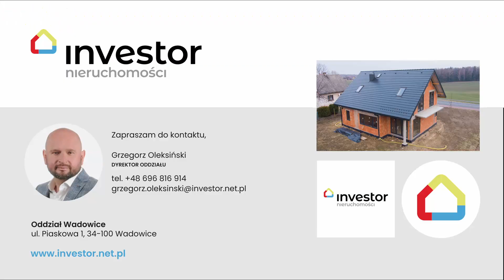INVESTOR NIERUCHOMOŚCI Dom w Nidku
Dom w Stanie Surowym zamkniętym.
Sprzedaż na fakturę VAT - kupujący zwolniony z opłaty podatku PCC.

Dom położony na ładnej widokowej działce. Z dala od zgiełku ale zarazem niespełna 10 minut od Andrychowa.
Przygotowane projekty do podłączenia gazu i wody, garaż dwu stanowiskowy z automatyczną bramą, podjazd usypany i utwardzony, wolana stopa pod bramę.

Jest możliwość doprowadzenia nieruchomości do stanu developerskiego.

Zapraszam do kontaktu w celu omówienia szczegółów oferty oraz ustalenia
dogodnego dla Państwa terminu prezentacji.

Bezpieczna transakcja za pośrednictwem INVESTOR NIERUCHOMOŚCI :
- darmowa pomoc przy uzyskaniu najkorzystniejszego kredytu hipotecznego na rynku,
- preferencyjne warunki opłat i terminy u Notariusza,
- pełne bezpieczeństwo kupna i sprzedaży na podstawie polisy OC PZU,
- kompleksowe wsparcie pośrednika podczas całego procesu transakcji.

Niniejsze ogłoszenie jest wyłącznie informacją i nie stanowi oferty w rozumieniu art. 66 § 1 Kodeksu Cywilnego.
Autorskie prawa majątkowe do fotografii nieruchomości przysługują wyłącznie firmie PUH MEGA Grzegorz Oleksiński Investor Nieruchomości oddział Wadowice 34-100 Wadowice ul. Piaskowa 1
Kopiowanie, przetwarzanie, rozpowszechnianie fotografii bez zgody PUH MEGA Grzegorz Oleksiński jest zabronione i będzie traktowane jako naruszenie ustawy z dnia 4 lutego 1994 r. o prawie autorskim i prawach pokrewnych.